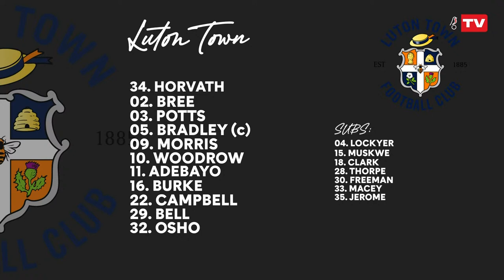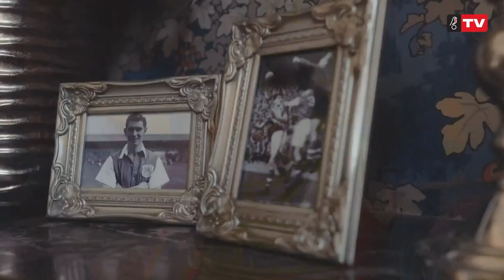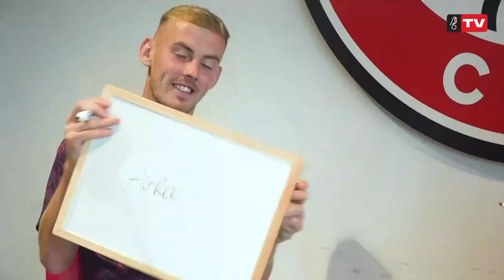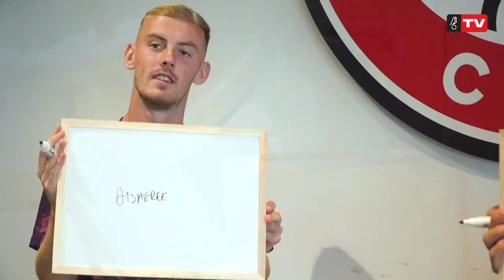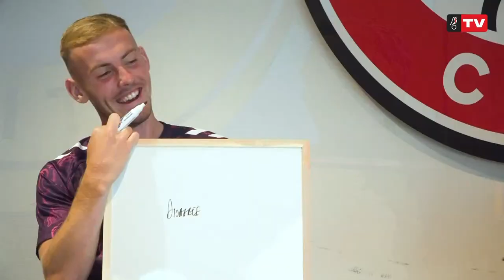Robins TV Pre-match show: Bristol City v Luton Town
Enjoy the build-up for Bristol City’s Sky Bet Championship fixture with Luton Town live from the Robins TV studio!